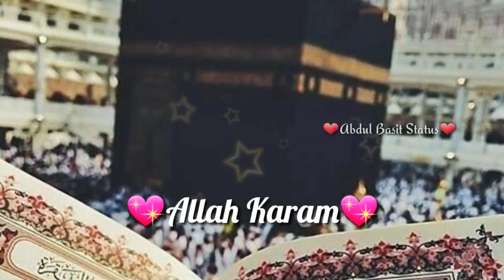30 April 2020